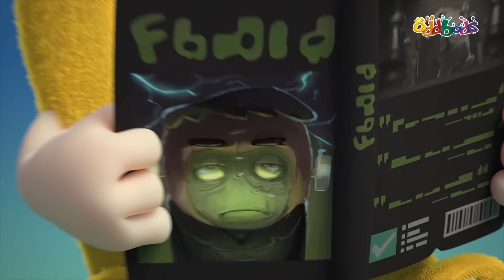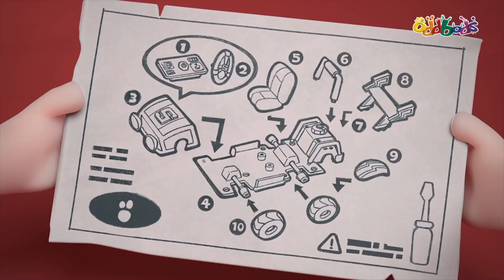Tatillere 100 Günden Geri Sayım | Oddbods | YENİ | Çocuklar için Çizgi Filmler